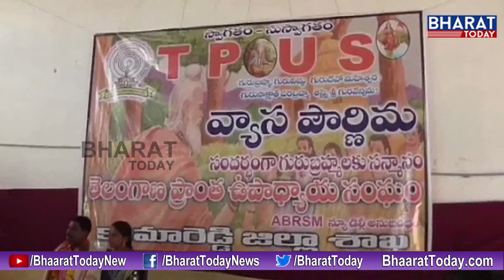Nizamabad MP Arvind Participates In Teachers' Facilitation Meet at Saraswati Shishu Mandir